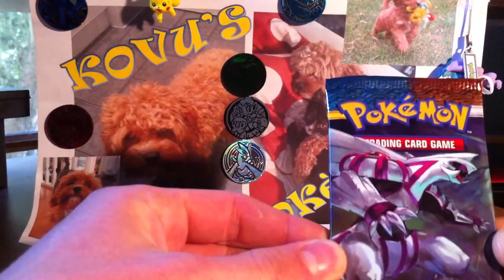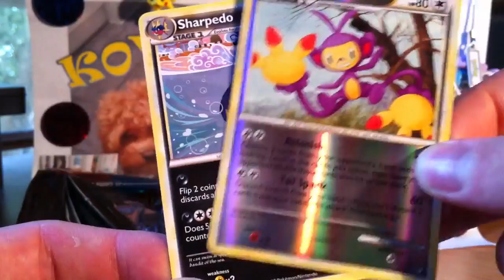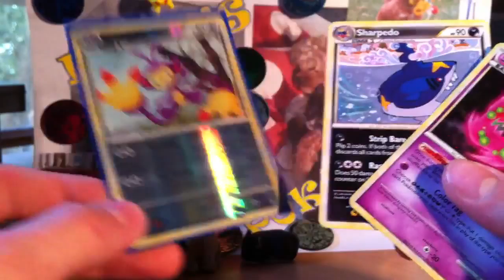Opening 2 Triumphant Boosters - by my lil' Bro ;-P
He did an ok job - dw I will be back in the next vid lol!